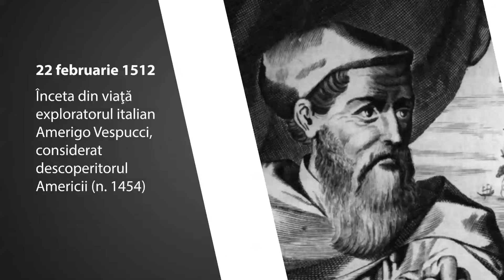Calendarul Zilei 22 Februarie